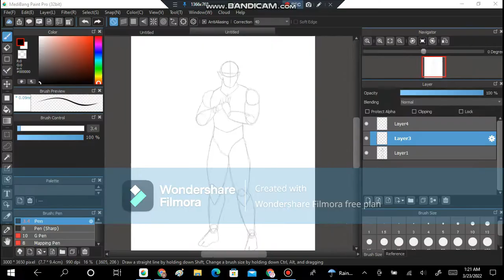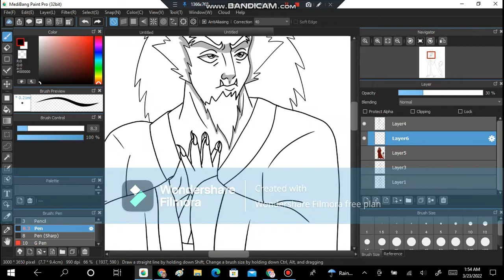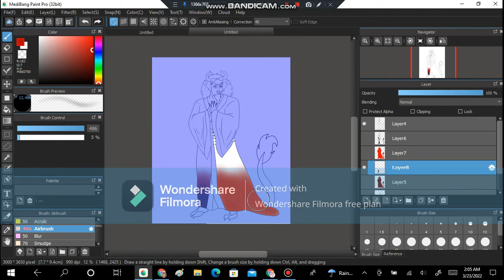Akuma Speedpaint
Full bio of the character on my deviantart, Feel free to check him out ;3

Song: Set it off~Skillet